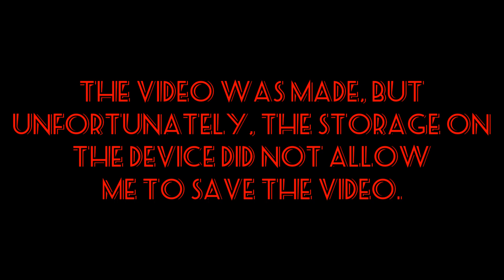Top 30 Skins Ranked (Prior to Merrick Unmorphed Skin) | Power Rangers Legacy Wars